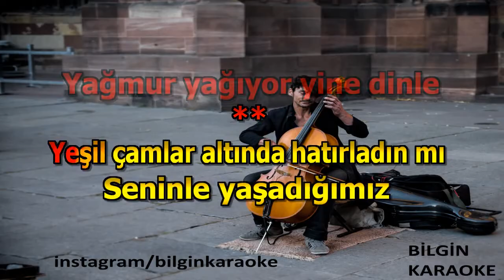Alpay - Yağmur (Karaoke) Türkçe